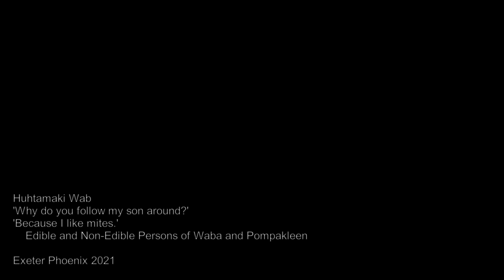Huhtamaki Wab Phoenix Gallery Video Documentation